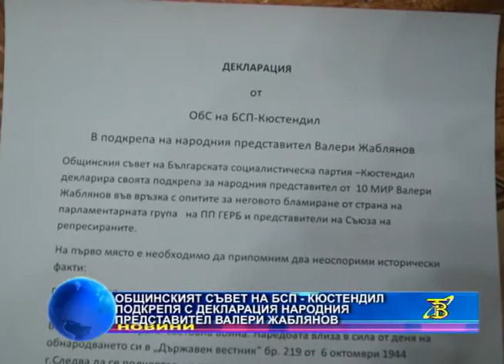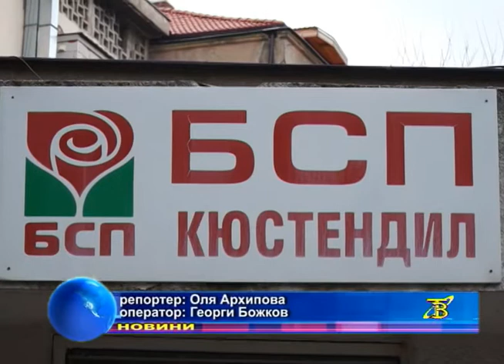Общинският съвет на БСП-Кюстендил подкрепя Валери Жаблянов с декларация